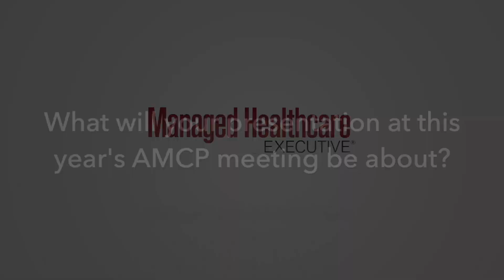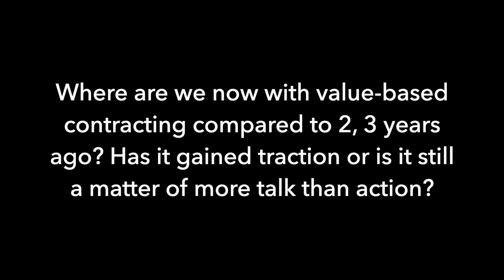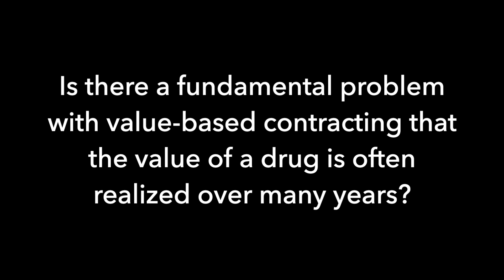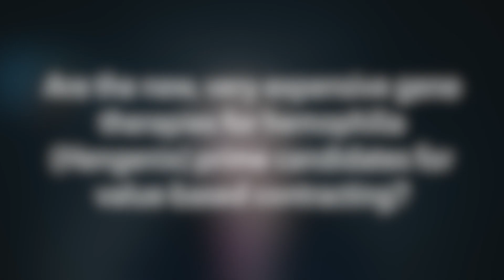Jane Barlow of Real Endpoints Gives an Industry Update on Value-based Contracts & What's Working